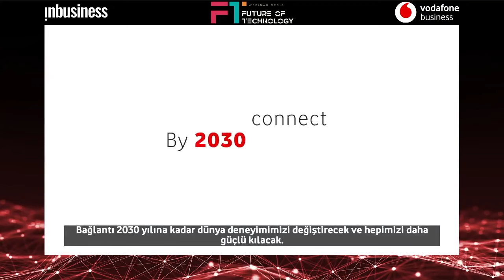Nesnelerin İnterneti - Verimliliği Artırıyor Kayıpların Önüne Geçiliyor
Turkuvaz Medya Grubu’nun bünyesinde, ‘Geleceği Oku, Bugünü Anla’ sloganıyla yayın yapan sektörün ezber bozan ekonomi dergisi INBUSINESS, Türkiye’nin lider iletişim ve teknoloji şirketlerinden Vodafone işbirliğinde Future Of Technology webinar serisinin ikincisini 7 Mart 2022’de ‘Nesnelerin İnterneti ve Yeni Ekonomi Ekosistemi’ başlığı altında gerçekleştirdi.
Dijital dönüşümün kilit bileşenlerinden biri olan Nesnelerin İnterneti teknolojileri ve üretimde kullanım stratejilerinin sektörün önde giden aktörleriyle masaya yatırıldığı webinar, INBUSINESS Dergisi Genel Yayın Yönetmeni Hülya Güler ve Vodafone Türkiye İcra Kurulu Başkan Yardımcısı Özlem Kestioğlu’nun açılış konuşmalarıyla başladı.

Özlem Kestioğlu konuşmasında şunları aktardı: “Dünya lideri olan grubumuz perakendeden lojistiğe, tarımdan üretime kadar pek çok alanda müşterilerimizin operasyonel verimliliklerini artırıyoruz. Gerçek zamanlı verileri, uzaktan kontrol mekanizmasıyla işleyerek markaların tasarruf edebilmelerini sağlıyoruz.” Pazara yön veren bir şirket olarak 35 binden fazla müşterinin nesnelerini birbirlerine bağladıklarını ifade eden Kestioğlu, “Kobilerden holdinglere kadar her müşterimizin ihtiyacına yönelik çözümler üretiyoruz” dedi. Konuşmasında Red Kontrol Paneli’nden de bahseden Kestioğlu “Bu sayede sensörlerin birbiriyle konuşmasına ve anlık veri yaratmasına olanak sağlıyoruz. Verimliliği artırırken, erken uyarı sistemiyle de kayıpların önünü geçiyoruz” dedi.